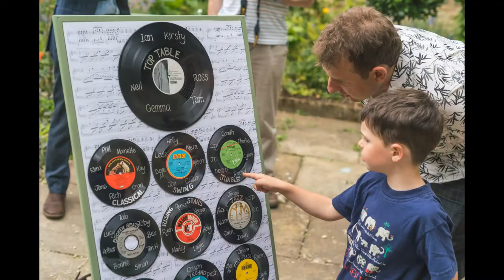Lee Hawley Photography 2017 Wedding Highlights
Music - People help the People, Birdy cover performed by @Sniper26s